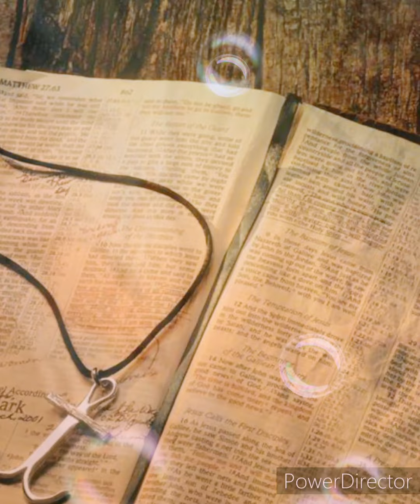இறைவார்த்தையில் வாழ்வு.. இயேசுவின் பரிவு உள்ளம்